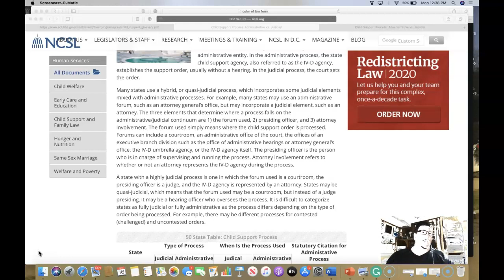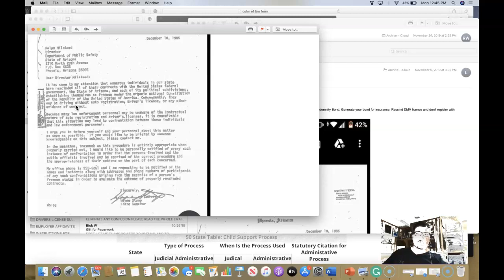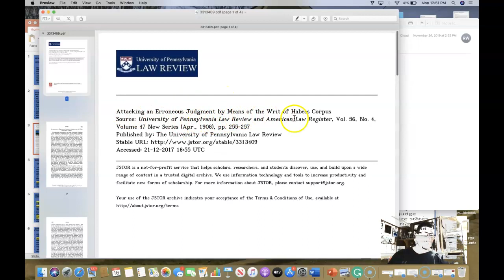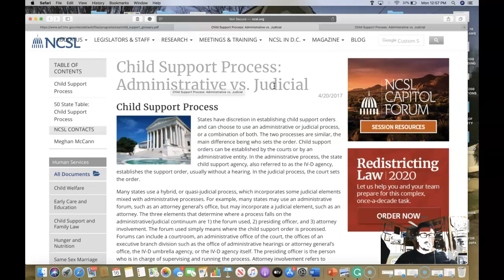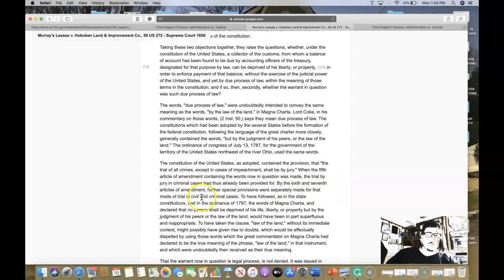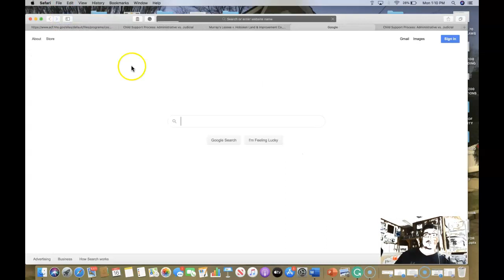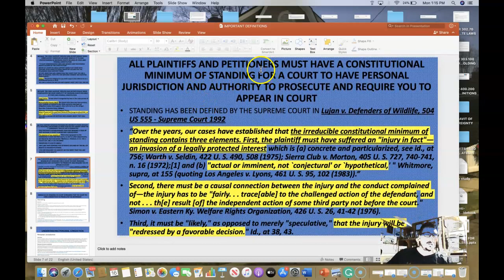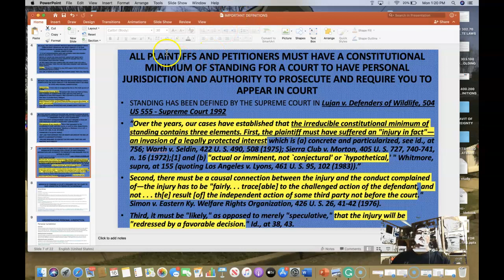USE THE CONSTITUTION TO SIMPLIFY CHILD SUPPORT HEARINGS AND OBJECT TO UNCONSTITUTIONAL LAWS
CHILD SUPPORT EXPEDITED PROCESSES ARE HARD TO UNDERSTAND, SO UNDERSTAND THAT ANY LAW THAT IS REPUGNANT TO CONSTITUTION IS VOID, SO IF THE CHILD SUPPORT COURT DENIES RIGHTS SECURED BY THE CONSTITUTION, THEN IT IS VOID!
CITE SUPREME COURT CASE Marbury v. Madison, 5 U.S. 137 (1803)
The constitution of the United States, as adopted, contained the provision, that "the trial of all crimes, except in cases of impeachment, shall be by jury." When the fifth article of amendment containing the words now in question was made, the trial by jury in criminal cases had thus already been provided for. By the sixth and seventh articles of amendment, further special provisions were separately made for that mode of trial in civil and criminal cases. To have followed, as in the state constitutions, and in the ordinance of 1787, the words of Magna Charta, and declared that no person shall be deprived of his life, liberty, or property but by the judgment of his peers or the law of the land, Murray's Lessee v. Hoboken Land & Improvement Co., 59 US 272 - Supreme Court 1856